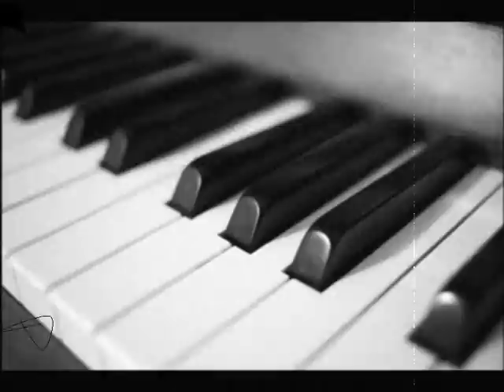❤ ♥ French music au piano ♥ ❤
Piano live